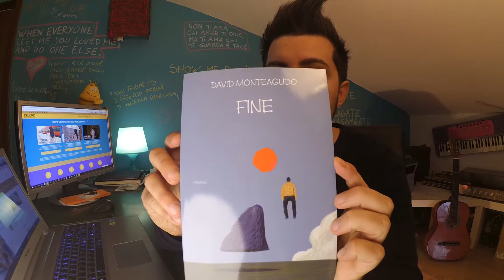📕 Recensione libro Fine - David Monteagudo | A cura di Christian Carlino DeLord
📕 David Monteagudo - Fine | Recensione libro
parliamo di un libro quasi metafisico

⭕ Un opera narrativa contemporanea che ha riscosso un certo successo, scritta da un romanziere ed ex metalmeccanico. Racconta lo scontro tra il passato (da cui a volte non riusciamo a staccarci) e un futuro, a volte incerto, che però in un modo o nell'altro prima o poi dobbiamo affrontare.

⭕ Ho comprato questo libro molto tempo fa mentre mi trovavo in viaggio e mi ha incuriosito questo inizio:

"Un gruppo di vecchi amici, che ormai non hanno più nulla in comune, si ritrova venticinque anni dopo nello stesso rifugio di montagna che hanno frequentato da ragazzi. Verso mezzanotte, il cielo, fino a quel momento nuvoloso, si riempie di stelle e di colpo tutti gli apparecchi elettrici smettono di funzionare."

Mi sono chiesto come mai le persone si ritrovano a voler rivivere eventi del passato che ormai non esistono più. Come mai tendiamo sempre a voler rappresentare qualcosa che a distanza di anni sarà ovviamente differente.

Ed ecco che ho deciso di immergermi in questo libro di un autore quasi sconosciuto ma che si è rivelato una grande scoperta.

👉 Un libro assolutamente da leggere. Scrivi cosa ne pensi nei commenti ;)